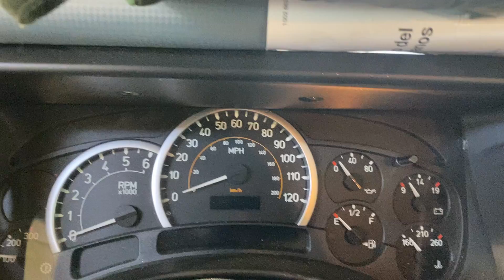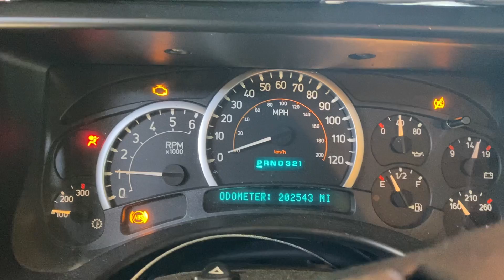2005 HUMMER H2 6.0 LQ4 ENGINE VIDEO STK#6305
Video of engine running before it was removed from donor vehicle. Please